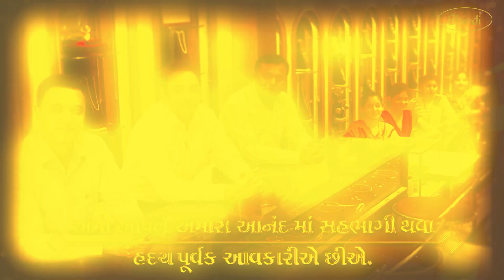Bhindi Jewellers Junagadh I Grand Celebration I Scheme on Jewellery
Bhindi Jewellers is a well known name in the world of Designer Jewelry. We are a renowned Manufacturer and Supplier of Designer Rings, Designer Necklace Set, Designer Pendant Set, Designer Bangles, Designer Gold Bracelets, Designer Earrings and Bridal Jewelry Set.